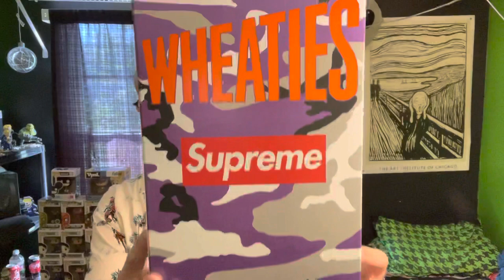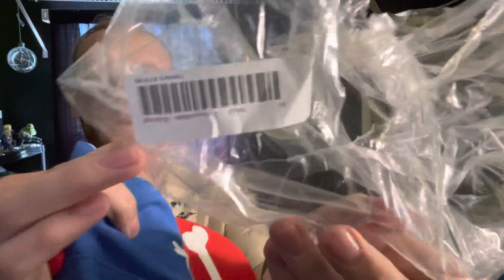Supreme SS’21 Week 7 Pickups (Clayton Patterson Collection)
In this video I show you guys what I got from week 7 of Supremes Spring/Summer collection.